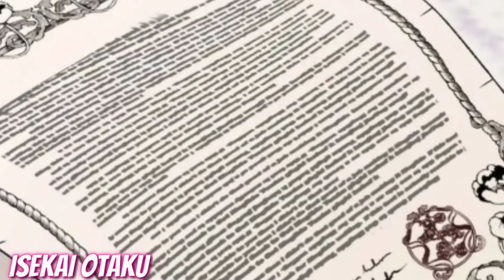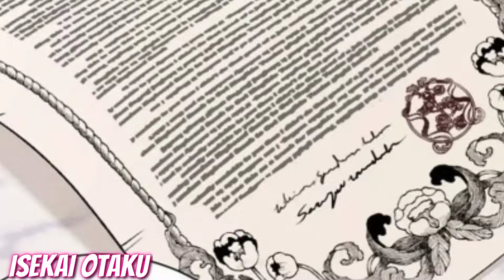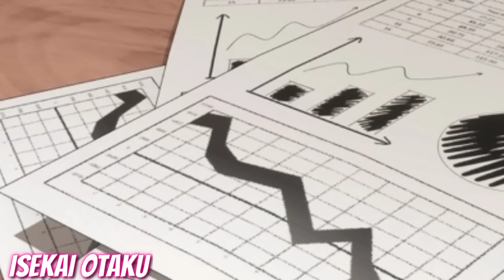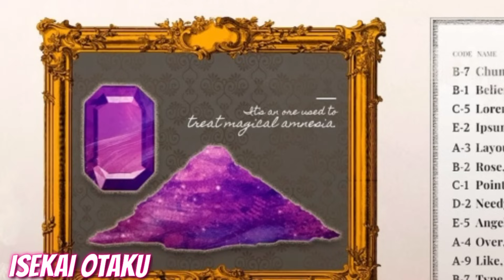Ela Entrou No Corpo De Uma Vilã Famosa e Mudou a Trama Assim Que Se Apaixonou Pelo Duque - Manhwa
Ela reencarnou no corpo de uma Vilã poderosa, que faz parte de uma Família Poderosa do Império

 Espero que Gostem desta Obra ☺️

♦️ Nome da Obra: The Villain's Match Is Too Perfect

Sinopse: Possuído pela suposta mulher má 'Yvon Argenthoz'! Em sua obra original, ela era uma vilã que teve um fim trágico por ter ciúmes da protagonista feminina com seu protagonista masculino, mas depois de ser possuída por ela, Yvonne resolve aproveitar a vida de uma colher de diamante em paz. Mas o romance e o desenvolvimento são diferentes?! “Se for a... pescaria de Yvonne, acho que vai ficar tudo bem.” Desde a combinação perfeita indo direto para Yvonne do nada, e o lado negro inesperado da história. Yvon conseguirá viver uma vida pacífica como planejado

Todas as artes presentes no vídeo foram retiradas do gogle. Sua arte apareceu no vídeo? Entre em contato que lhe darei os devidos créditos All art in the video was taken from google. Did your art not appear in the video? Get in touch and I'll give you the credits ♦️♦️♦️♦️♦️♦️♦️♦️♦️♦️♦️♦️♦️♦️♦️♦️ Todas imagens são pegas no Google imagens... Sua arte apareceu no vídeo? basta me informar que lhe darei os créditos. All images are taken from google images Did your art appear in the video? just call me I put the credits☑️ ♦️♦️♦️♦️♦️♦️♦️♦️♦️♦️♦️♦️♦️♦️♦️♦️♦️ COPYRIGHT FAIR USE NOTICE, Title 17, US Code (Sections 107-118 of the copyright law): All media in this video is used for purpose of review & commentary under terms of fair use. All footage, music & images used belong to their respective companies. This video is not meant to infringe any of the copyrights. This is for promote